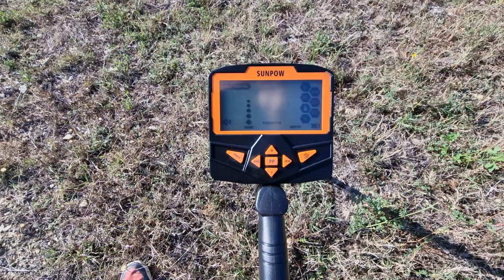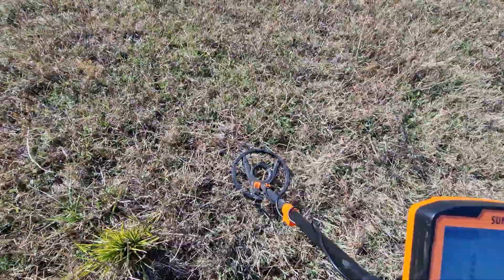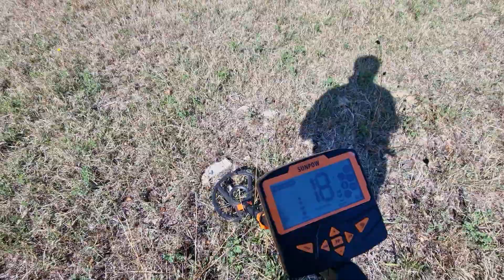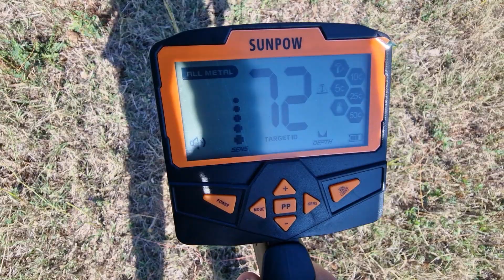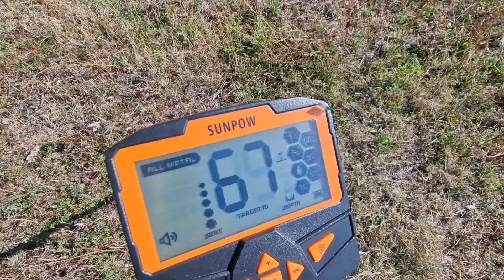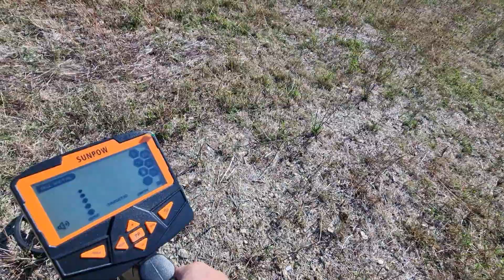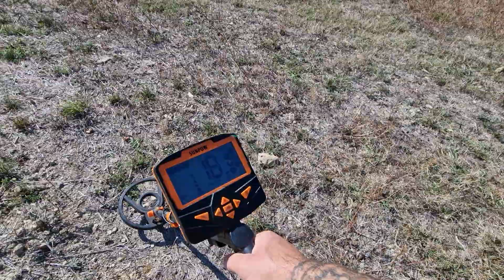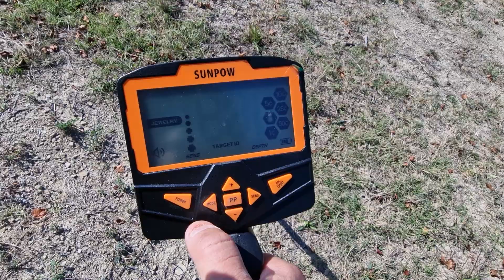SUNPOW ricerca vera metal detector ( QUALITÀ PREZZO ECCEZIONALE )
ricerca vera con il metaldetector SUNPOW di amazon miglior METAL DETECTOR mai provato qualità prezzo ( 100€ )